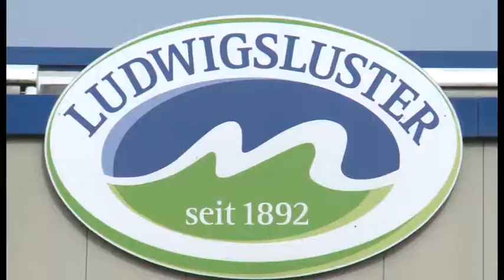Stadt-Streit-Kultur aus Ludwigslust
Thema: Drei Städte - ein Vision: Wirtschaftsregion A14?

Akteure aus der Politik diskutieren in der in der Orangerie in Ludwigslust